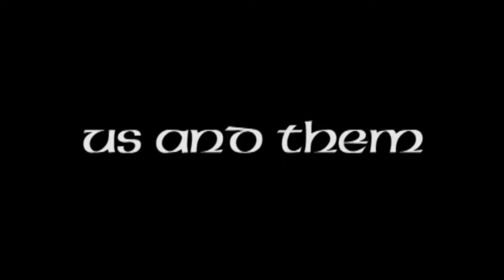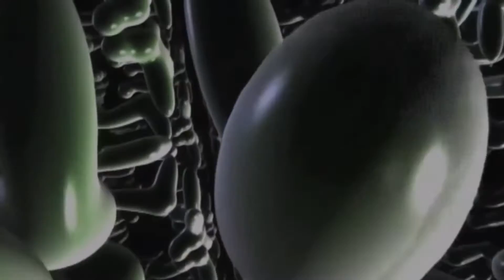Rockville USA Us and Them